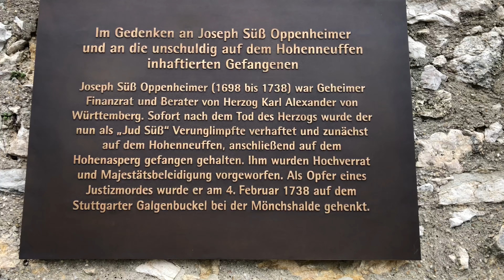Магия замка Гогеннойфен / Burg Hohenneuffen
Хоэннойффен — руины крупного замка на вершине холма на юге Германии. Замок расположен над городом Нойффен в районе Эсслинген в земле Баден-Вюртемберг